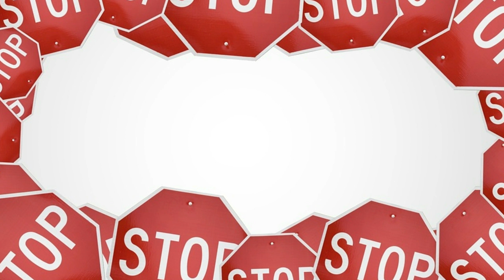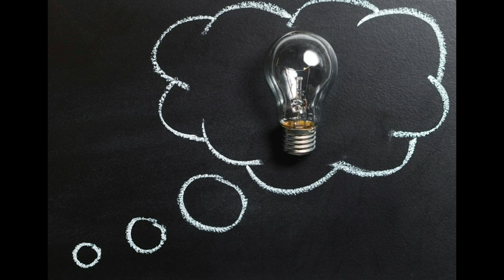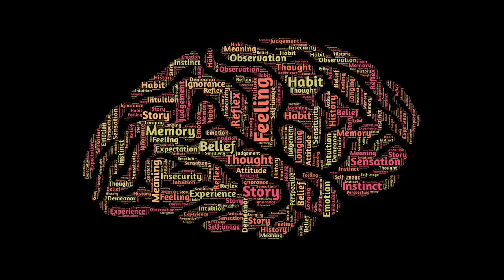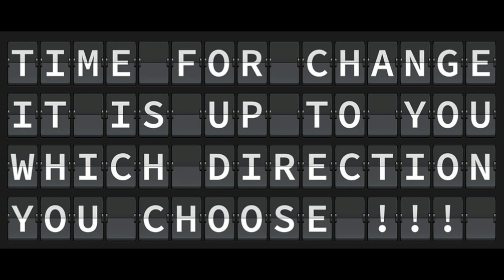The Narcissist Puts You In A Box